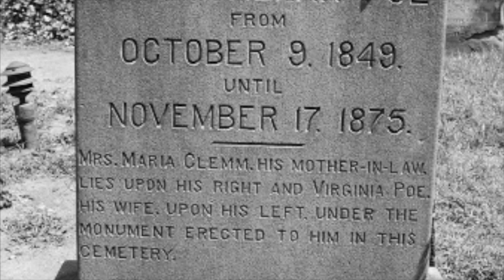Edgar Allan Poe: Documental / Biografía. El atormentado autor de los "pero"...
Edgar Allan POE. Autor grande entre los grandes. Atormentado, creativo, genial, miserable y un largo etcétera... POE "el hombre de los pero"